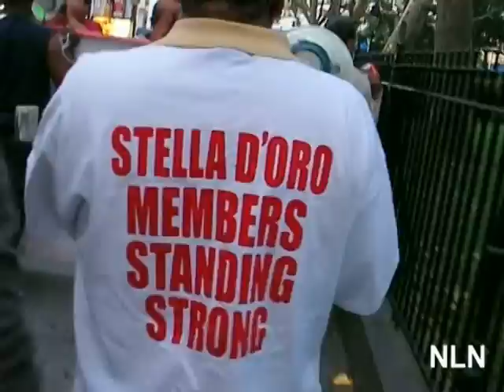Stella D'Oro Workers Rally At City Hall - 1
NEW YORK -- September 25, 2009. Fed up with Mayor Bloomberg's  empty promises to keep jobs in New York, Local 50 of the BCTGM marched to City Hall where they held a rally.